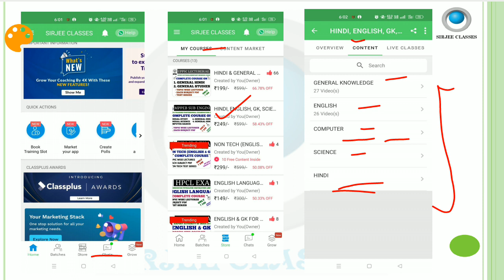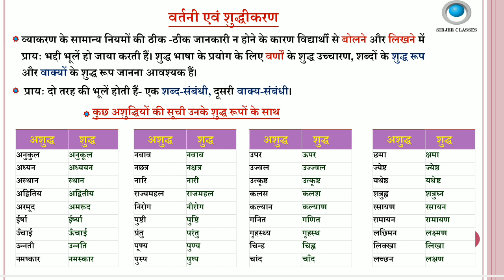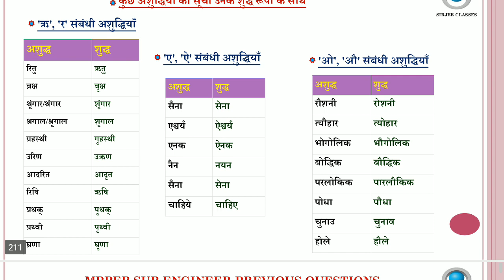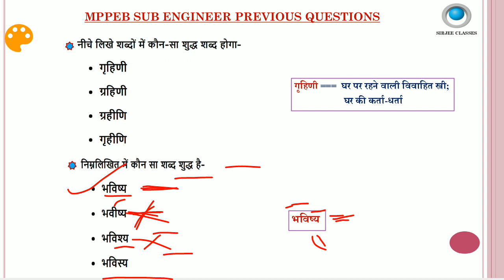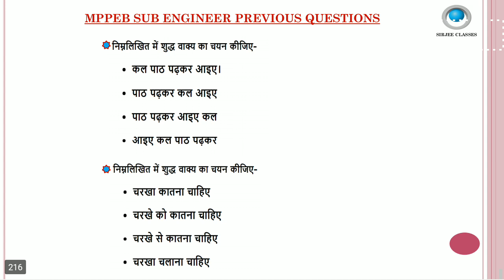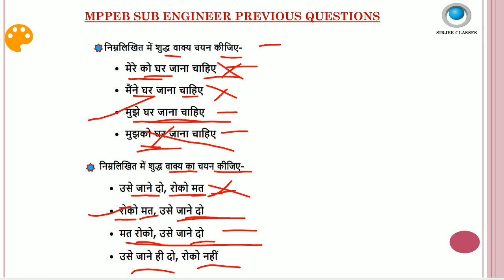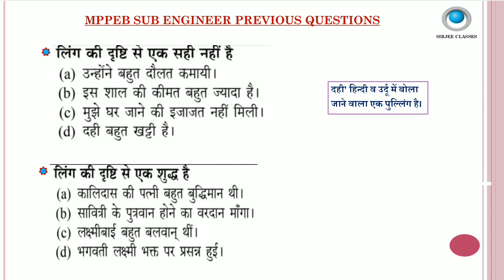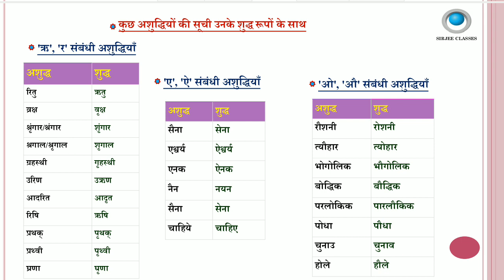HINDI PREVIOUS PAPER FOR MPPEB SUB ENGINEER EXAM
MPPEB ALL PREVIOUS PAPER all lectures playlists link:-

link to buy GENERAL SCIENCE pdf for SUB ENGINEER Exam:-

link to buy HINDI pdf for SUB ENGINEER Exam:-

link to buy GENERAL AWARENESS pdf for SUB ENGINEER Exam:-